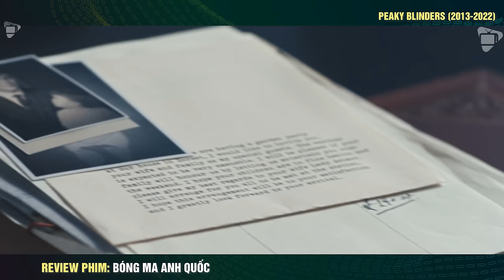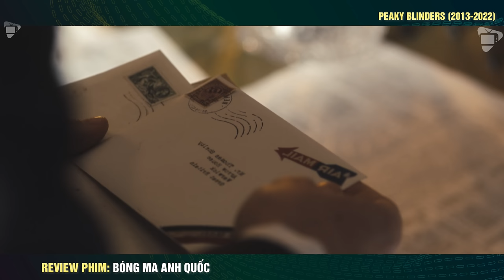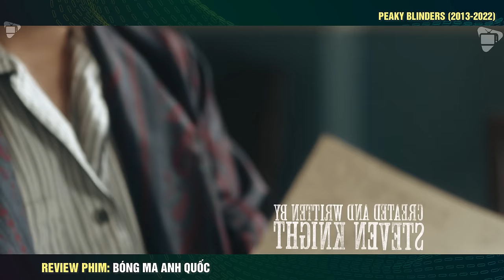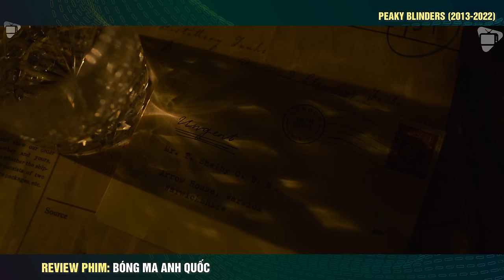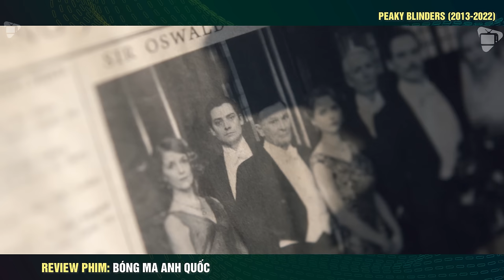Gia tộc Mafia khét tiếng Anh Quốc - reivew phim Bóng Ma Anh Quốc (full 36 tập)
Tóm Tắt Phim Bóng Ma Anh Quốc - Full 6 Mùa 36 Tập || Review Phim Hành Động Xã Hội Đen.

Bóng ma Anh Quốc (tựa gốc tiếng Anh: Peaky Blinders) là một bộ phim chính kịch truyền hình tội phạm của Anh, được sản xuất vào năm 2013 bởi đạo diễn Steven Knight. Loạt phim lấy bối cảnh tại thành phố Birmingham, kể về sự khai thác của Gia đình tội phạm Shelby trong hậu quả trực tiếp của Thế chiến thứ nhất. Sự hư cấu gia đình dựa trên câu chuyện có thật cùng tên Peaky Blinders, nhóm băng đảng hoạt động trong thành phố nước Anh từ những năm 1890 đến những năm đầu thế kỷ 20.